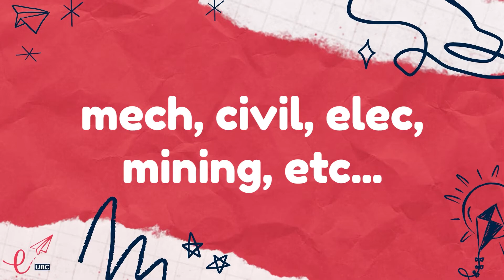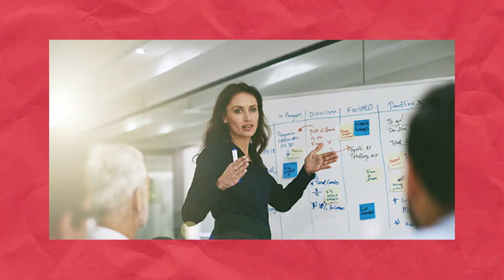What Can You Do with an ENGINEERING Degree? ☆ UBC Engineering Stories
Crystal explains what kind of traditional and alternative career paths someone can take armed with an engineering degree.

☆ Timestamps ☆
0:00 Intro
0:27 Traditional path
1:23 Research
1:53 Alternative paths
2:13 Business
2:53 Entrepreneur
3:23 Medicine & Law